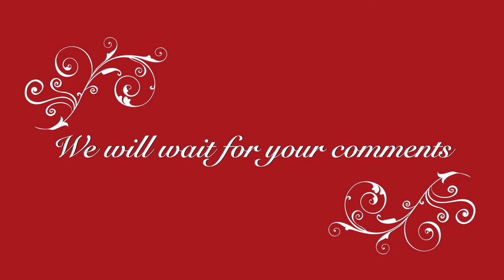सूखी खांसी को ठीक करने का प्राकृतिक घरेलू नुस्ख़ा || Dry Cough || Natural homemade DIY remedy